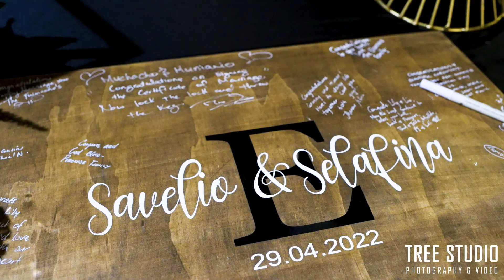Selafina & Savelio Wedding Video @ Windmill Gardens Reception